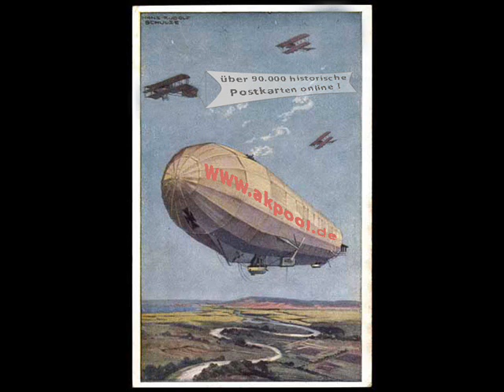Alte Ansichtskarten - Künstler - sonstige - akpool.de - akpool.de